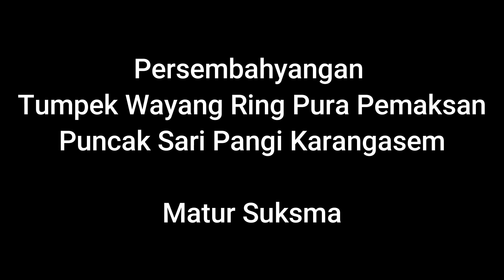Cinematik Video || Persembahyangan Tumpek Wayang Di PURA PUNCAK SARI "Pangi Karangasem"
Halo Teman2,

Dalam video kali ini, Saya Persembahkan sebuah video Sinematik Saat Persembahyangan di Pura Puncak Sari Pangi Karangasem.

Suksma